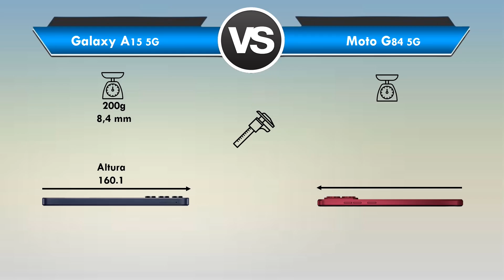Galaxy A15 5G vs Moto G84 5G Qual é o MELHOR? (Comparativo)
Galaxy A15 5G vs Moto G84 5G Qual é o MELHOR?

Está querendo trocar de celular mais está em dúvida entre Galaxy A15 5G ou Moto G84 5G?

Fique aqui comigo, assista esse vídeo até o final e descubra hoje mesmo, qual é o melhor para você entre Galaxy A15 x Moto G84!

Nesse vídeo comparativo busquei passar todas as informações importantes sobre o Galaxy A15 e do Moto G84

Nesse vídeo abordei assuntos do tipo:

🟢Tela
🟢Espessura
🟢Câmeras
🟢Bateria

Se você quer de fato saber qual é o MELHOR Galaxy A15 ou Moto G84 você precisa ver esse vídeo URGENTE!

📍 CONCLUSÃO:

Entenda agora o porque o Galaxy A15 5G "venceu" esse comparativo.

Conheça agora os principais motivos que fizeram com que o Galaxy A15 fosse o "vencedor" desse comparativo:

✅ O primeiro motivo que fez com que o Galaxy A15  fosse o "vencedor" desse comparativo é por conta que ele conta com um conjunto de câmeras triplas.
(Já o Moto G84 conta apenas com 2 câmeras traseira)

✅ Outro ponto que fez com que o Galaxy A15 fosse nomeado o "melhor" nesse comparativo é por conta que ele no hoje possui um custo benenficio muito melhor que o do Moto G84

✅ Outro ponto a se destacar é que o Galaxy A15 é um celular mais atual e certamente i´ra receber mais atualizações .

Mais vale ressaltar que ambos os celulares sem dúvida alguma pode ser uma excelente opção de compra a depender do seu perfil e o que é mais importante para você.

Enfim .

Nesse comparativo em questão entre Galaxy A15 x Moto G84 , não tem muito o "Melhor" , aqui é mais questão de gosto/preferencia de algumas coisas, como por exemplo:

❎ Tela
❎ Câmera
❎ Preço
❎ Design
❎ Disponibilidade

❗LEMBRE - SE

Mais e pra você qual é o MELHOR Galaxy A15 ou Moto G84 ? (Deixa aí abaixo nos comentários)

⏱ NÃO PERCA MAIS TEMPO ASSISTA AGORA MESMO ESSE VÍDEO REVIEW/COMPARAÇÃO Entre Samsung Galaxy A15 5G ou Motorola Moto G84 5G

E deixa aqui abaixo nos comentários a sua opinião de qual é o melhor Galaxy A15 ou Moto G84